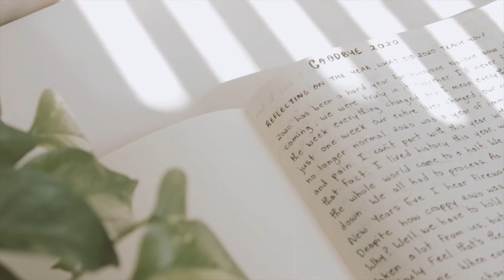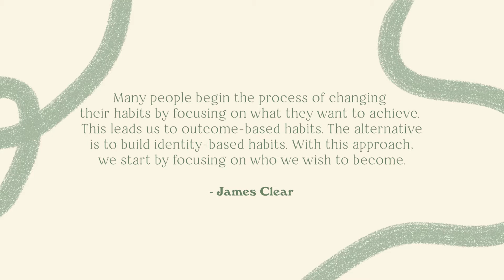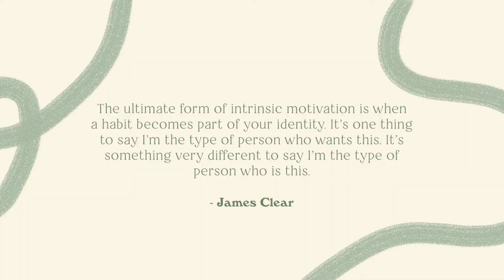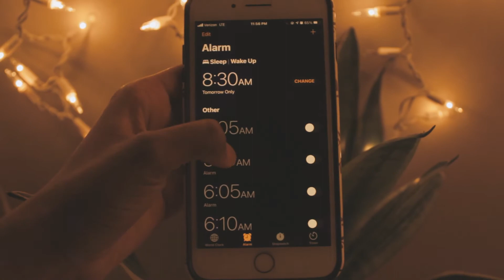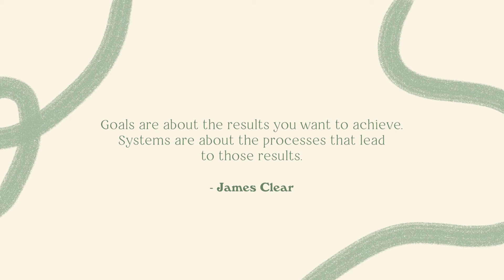Mindset Changes & 2021 Goals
I'm so excited to finally post my first video of 2021! I've really missed making videos for YouTube and I'm looking forward to making more in the new year. In this week's video, I'm sitting down to talk about some mindset changes I want to implement in 2021, as well as sharing a few of my goals. I hope this video makes you feel cozy and motivated, and I truly hope your 2021 is off to a great start, but even if it's not, don't worry, you still have the rest of the year to go. Overall, don't feel too pressured to have everything together this year. Getting up every day and putting one foot in front of the other is still an achievement in and of itself! I hope you enjoy this video and let me know what videos you would like to see from me this year.

Much love,
- Mickeeva.

00:00 intro
01:08 who do you want to become?
02:54 small changes, consistently, over time
03:53 how do you want to feel in 2021?
05:01 finding the balance between self-improvement and self-acceptance
06:40 2021 goals
09:20 outro

Hi I'm Mickeeva. I'm a 22-year-old, enneagram 4, introvert, k-drama enthusiast, book lover, and Jesus follower living in Atlanta, Georgia. I love all things cozy and hyyge, which is how I want my channel to feel. I'm passionate about faith, creativity, and living a purpose-filled life. I hope my videos make you feel peaceful and cozy (of course) but most of all I hope they inspire you to take action in your daily life (even if it's small) and make you feel less alone.